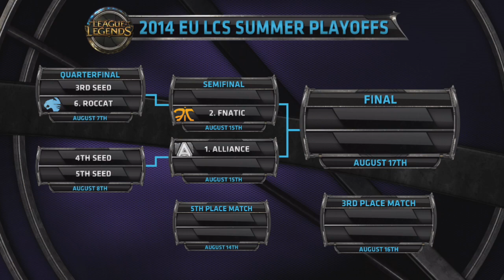FNC vs ROC - 2014 EU LCS Summer W11D3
Paul “sOAZ” Boyer – Top Lane
Laurie “Cyanide” Happonen – Jungler
Enrique “xPeke” Cedeño Martínez – Mid Lane
Martin “Rekkles” Larsson – AD Carry
Bora “YellOwStaR” Kim – Support

Marcin “Xaxus” Mączka – Top Lane
Marcin “Jankos” Jankowski – Jungler
Remigiusz “Overpow” Pusch – Mid Lane
Paweł “Celaver” Koprianiuk – AD Carry
Oskar “VandeR” Bogdan – Support